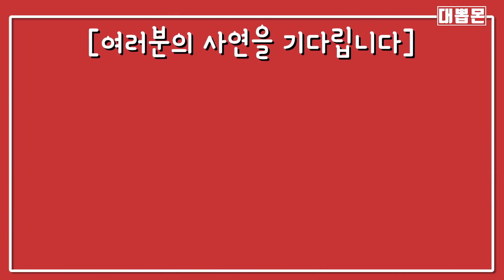시작부터 피규어 3개 뽑는 레전드 대뽑몬!? 뽑은 걸 모두 드리는 대뽑몬, 사연 폭주 예상!! (고니두욘몬 20190609) 대뽑몬 #7